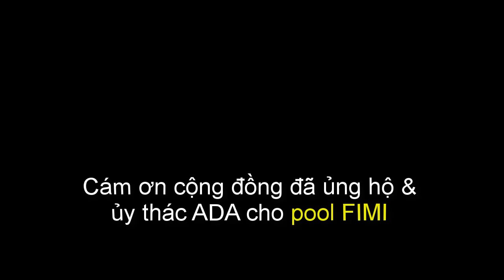Cardano là gì? | Charles Hoskinson và Lex Fridman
Cardano là thế hệ Blockchain thứ ba. Ý tưởng của Cardano là xây dựng một Blockchain vượt trội, khắc phục những nhược điểm của các Blockchains cũ như Bitcoin, Ethereum... Nó xây dựng một giao thức chung để thực hiện tất cả mọi thứ tốt hơn, nhanh hơn và rẻ hơn cho tất cả mọi người trên toàn thế giới. Ở đó mọi người đều có quyền như nhau. Đó là những gì Cardano hướng tới.

Người dịch: Nguyễn Tùng Lâm | Nhóm dịch fimi.vn | Tài trợ bởi quý Castalyst